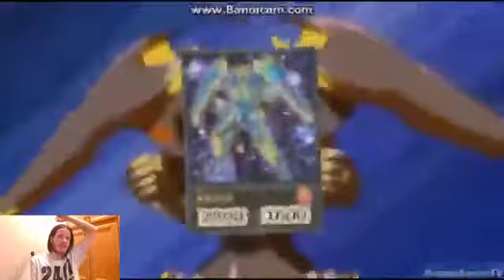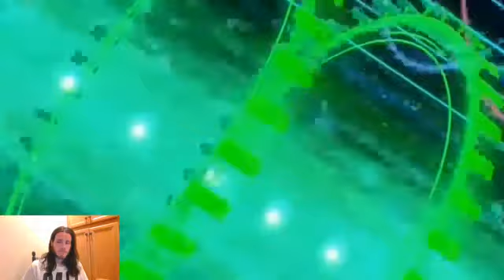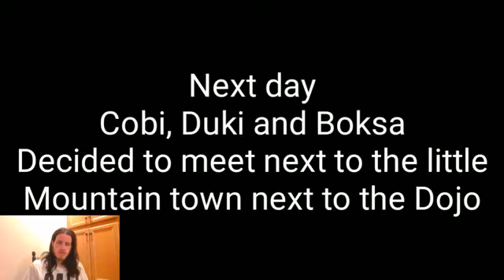Let's Watch Yugioh Generation Reborn EP 14 Double Trouble, it Time for Girls to Shine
Episode 14: Man, Now They Have Lockdown Strategies
Update: Had To Mute A Song So The Video Wouldn't Be Blocked, Sorry About That